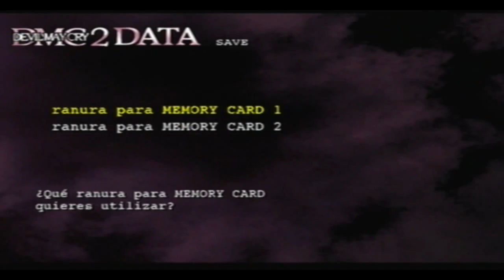Walkthrough - Devil May Cry 2 - Dante - Mision #12